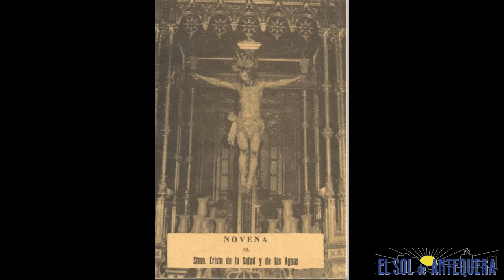Día 16: Novena al Señor de Antequera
El Sol de Antequera, con la aportación de la Real Hermandad del Señor de la Salud y de las Aguas, le ofrece el séptimo día de la segunda novena al Señor de la Salud y de las Aguas, para que pueda rezarla desde casa durante toda la jornada con la voz de Gerardo García Sobrino como guía. Día dedicado por los Profesionales de la Sanidad de Antequera.